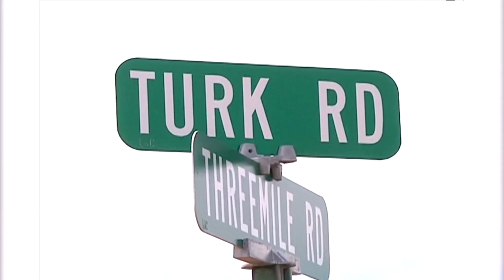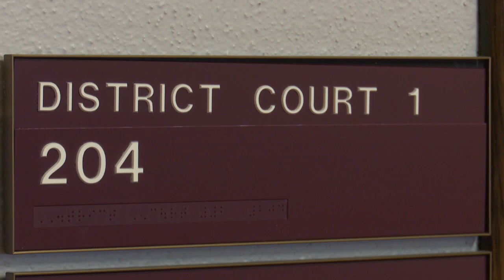Neighbors testify as Leon Ford trial enters second week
The deliberate homicide trial of Leon Ford moved into its second week, as jurors heard testimony highlighting the long-running tensions among residents along Turk Road.